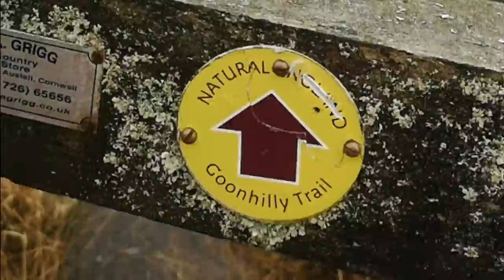Welcome to aWildGuide!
Hi everyone, my name is Chloe. I am a conservation and biodiversity masters graduate. As my channel name suggests, I am going to be your wild guide by discussing all things nature. My videos will cover a variety of topics including species, ecosystems, the weird and the wonderful, as well as environmental issues.